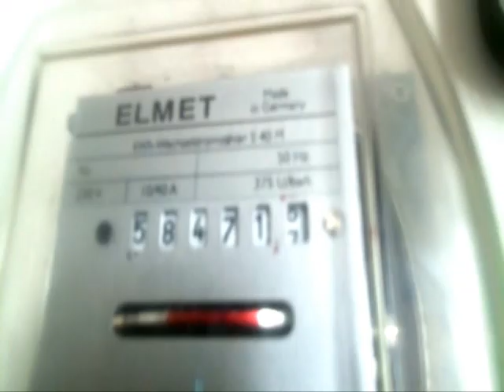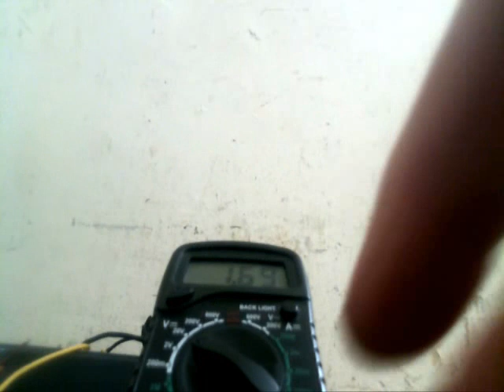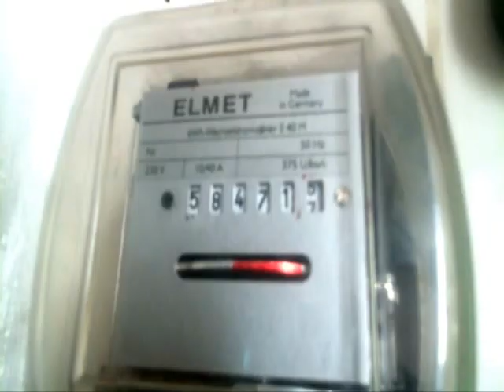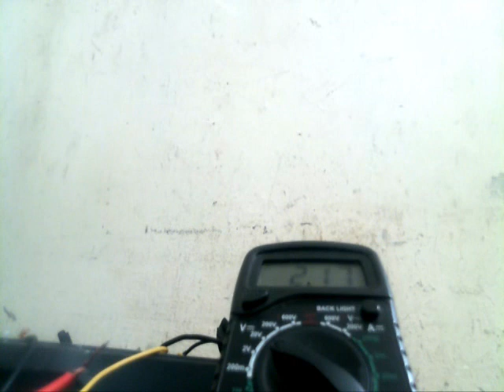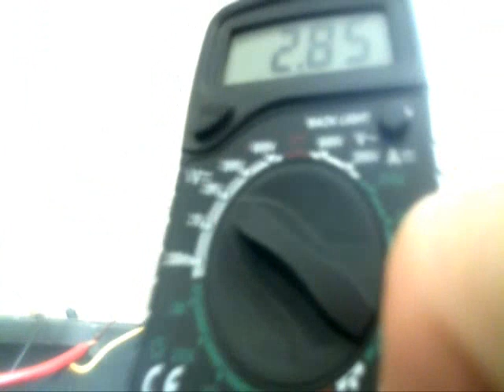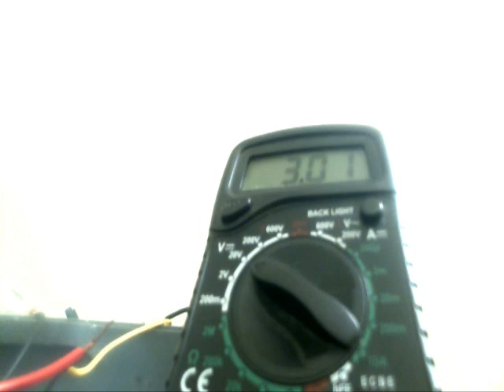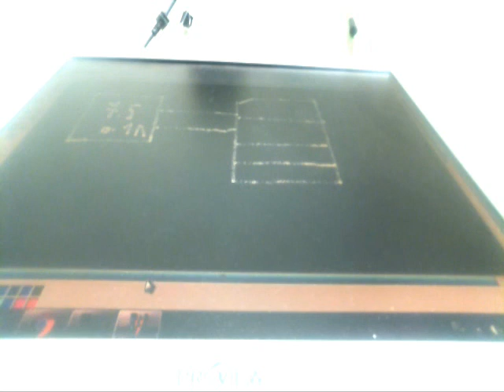Жесть !!! Супер быстрая безтопливная зарядка суперкондесаторов!!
Применяется зарядник на 0.75 ватта заряжает быстро и без траты тока 4 суперконденсатора соединенных последовательно